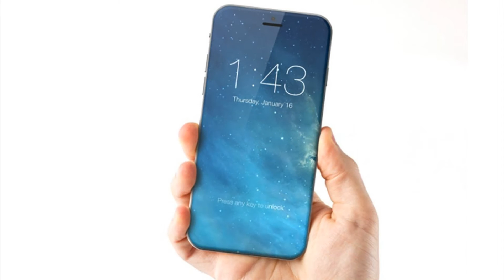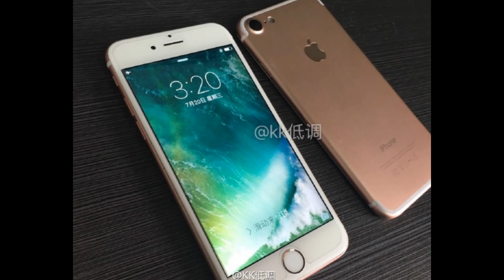10 Things to Know About Apple’s New iPhone 7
New 4.7-inch and 5.5-inch iPhone models, presumably called the iPhone 7 and iPhone 7 Plus, respectively.
Very similar physical designs to the existing iPhone 6S and 6S Plus. (A radically redesigned iPhone with no home button is said to be coming in 2017.)
A larger, improved camera on the iPhone 7, plus a dual-camera system exclusive to the larger the iPhone 7 Plus.
No headphone jack on both new phones.
A pressure sensitive home button, using technology similar to that found on the 3D Touch screen.
Storage capacities ranging from 32GB to 256GB.
A faster A10 processor.
Running iOS 10 at launch.
An initial release date (in some countries) of September 16 or September 23.
Other possibilities include: A water-resistant design, improved stereo speakers and more battery capacity.